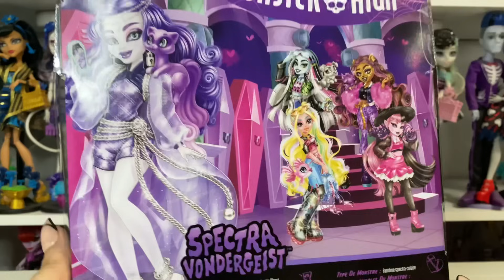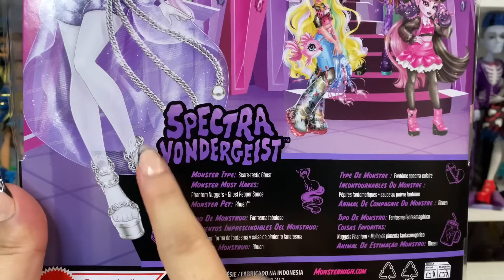(Adult Collector) Monster High Spectra Vondergeist Unboxing!